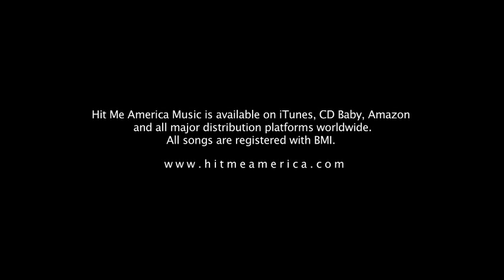"Hard Times" Live at the New Orleans Jazz Market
"Hard Times Don't Hit Me No More" was performed live for the first times since the song was recorded and submitted to the Grammys for consideration in 2016. The song features Eli Seals, Rockin' Dopsie Jr, Ewell Smith & The Mission Disciples along with an all-star band of top Louisiana musicians. "Hard Times" was written at a unique jam session at the New Orleans Mission with the help and inspiration of over 100 homeless citizens.